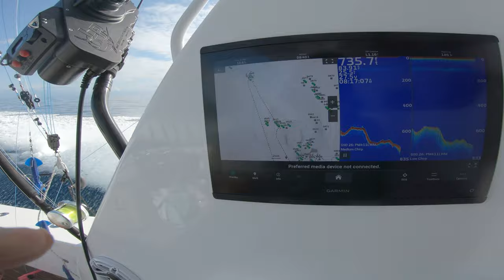Insane Marlin Fishing in Costa Rica - 2023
Hey guys,

last winter I had the chance to visit Costa Rica to fish on board the 2021 58 ft Viking "Trailer Trash"

Incredible experience fishing on board this boat. even better was having the Primary search sport fishing guys there with me to share in the fishing!